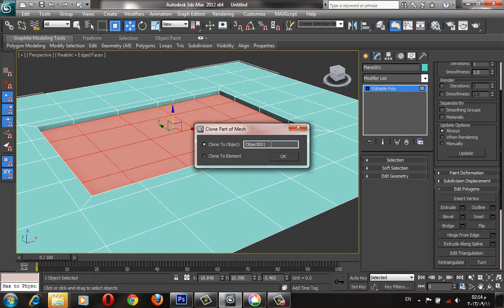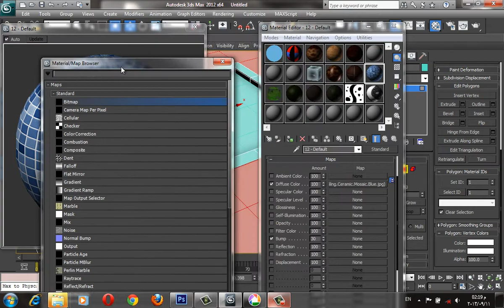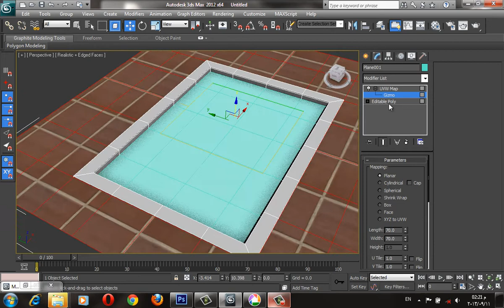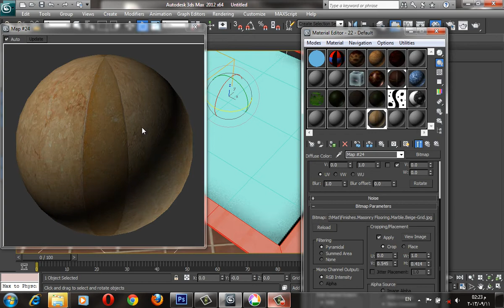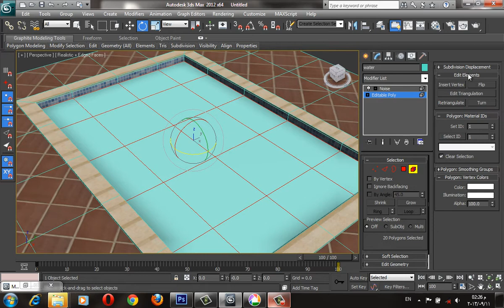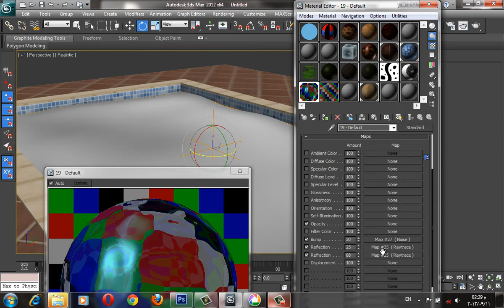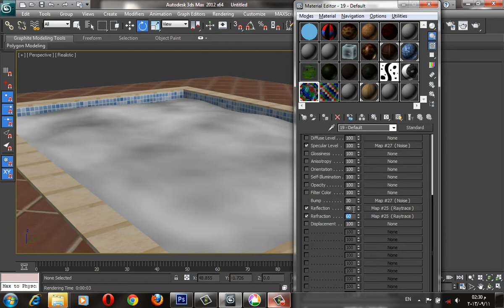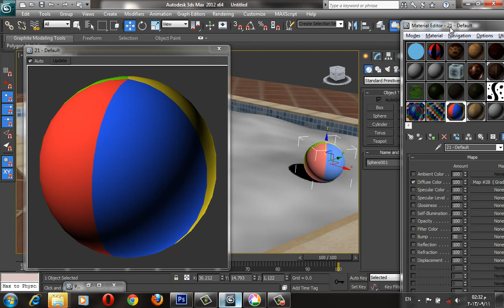43. Lecture 09/6 | Water Material